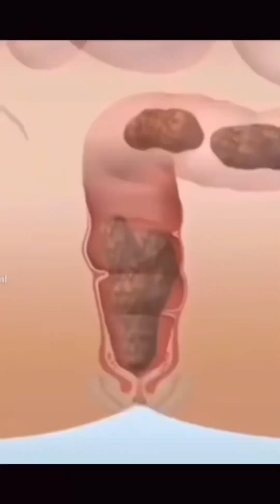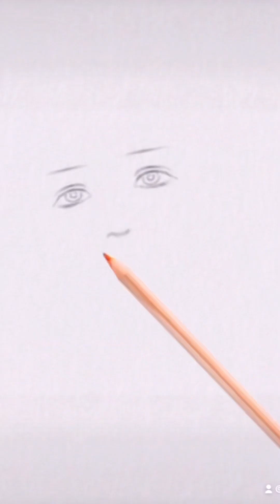Suzuki ★彡 ohio TikTok Compilation!!!